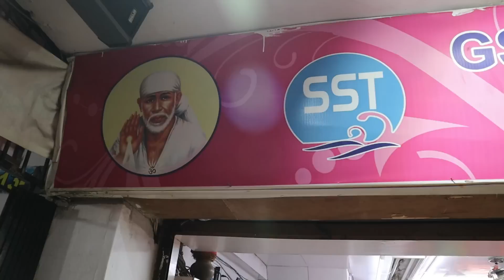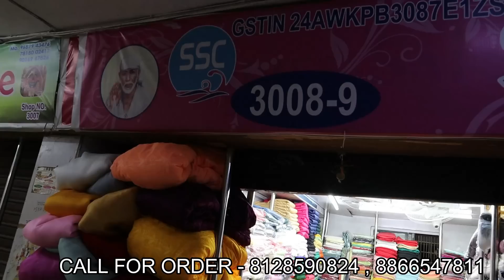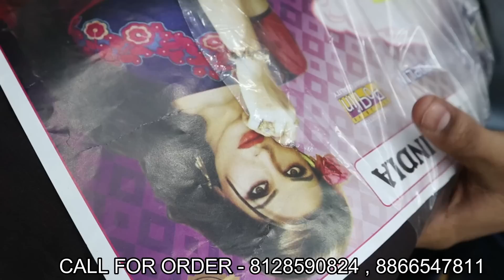FABRIC MANUFACTURER IN SURAT/BOUTIQUE FABRIC WHOLESALE IN INDIA,FABRIC SUPPLIERS WHOLESALE IN INDIA.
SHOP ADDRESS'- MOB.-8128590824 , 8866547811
shree sai tex
3013, pashupati market,ring road,surat,gujarat

-डिस्क्लेमर
  धन्यवाद:
 कपड़ा यात्रा

 Textile yatra

cloth manufacturing companies in india
textile manufacturing companies in india
cotton fabric manufacturer in india
liner fabric manufacturer in surat
wholesale fabric suppliers
wholesale fabric india
surat fabric company
fabric wholesaler
plan fabric manufacturer in surat